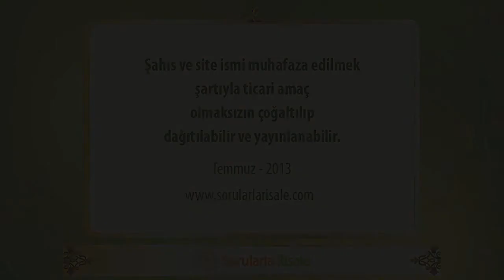Sorularla Sözler - 185. Bölüm - 21.Sözün 1.Makamı, Giriş ile 1. İkaz